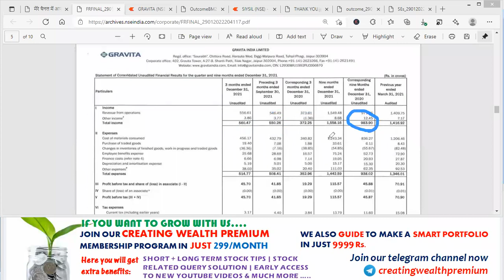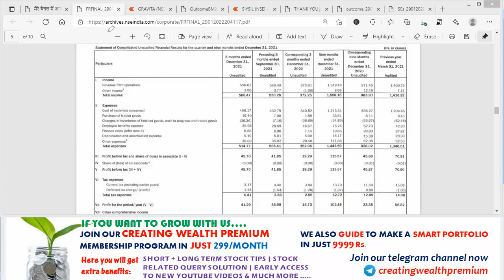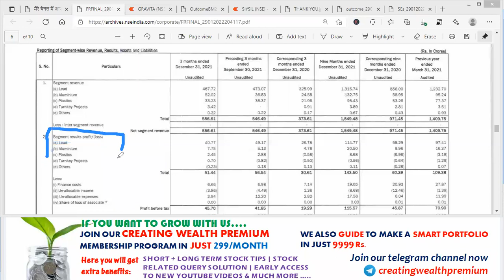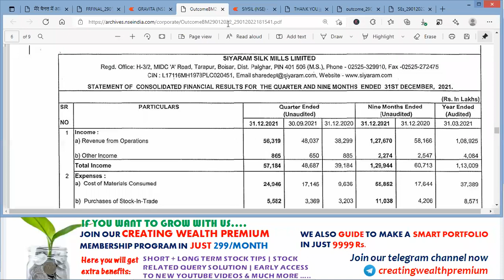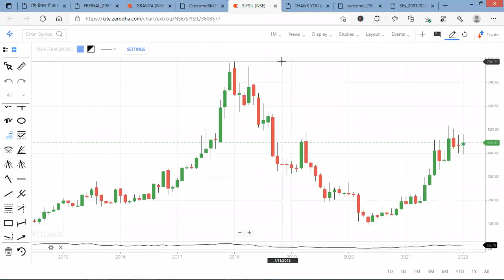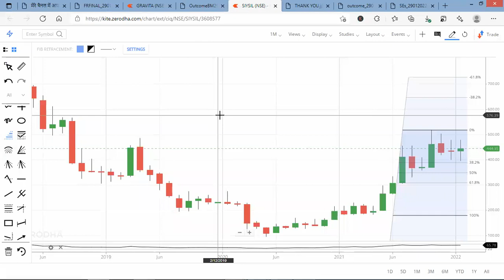Gravita India | Siyaram Silk Share/Stock Analysis, Quarterly Result, Review, Target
In this video you will get a quick review on Metal & Textile Sector Stock after its quarterly results.

30 Crore Indians pay with PhonePe. It's 100% safe & secure.